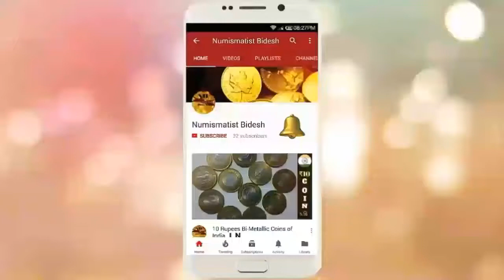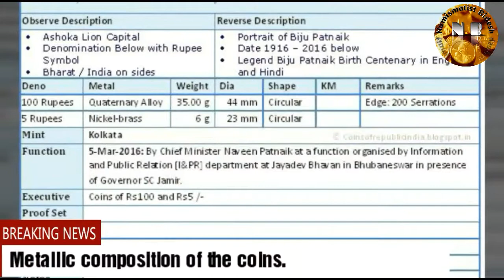Biju Patnaik Coin || New Indian Coin News || Episode 8